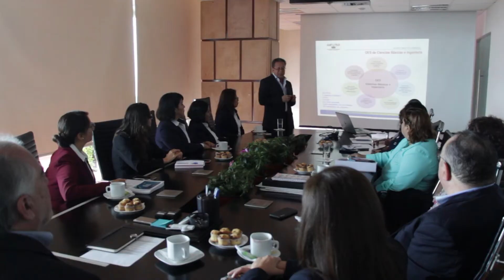Evalúan calidad del plan de estudios de Ingeniería Química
Ciudad Universitaria a 7 de junio de 2019.- La Universidad Autónoma del Estado de Morelos (UAEM) recibió este 6 de junio a integrantes del Consejo de Acreditación de la Enseñanza de la Ingeniería (CACEI) quienes visitaron la Facultad de Ciencias Químicas e Ingeniería (FCQeI) para evaluar la calidad del programa de Ingeniería Química.
El rector Gustavo Urquiza Beltrán recibió a los evaluadores en una reunión realizada en la Sala de Juntas de la Rectoría, en la cual informó que los pares académicos revisarían los rubros de personal académico, estudiantes, plan de estudio, valoración de objetivos de la carrera, logros y los recursos financieros.
Por su parte Viridiana León Hernández, directora de esta unidad académica comentó que actualmente la carrera de Ingeniería Química cuenta con 429 estudiantes y busca la reacreditación de calidad  para dar certeza a los alumnos, padres de familia, empleadores y sociedad en general.

Información: Oswald Alonso
Imágenes de video: Luis Arroyo
Fotografías: Mauricio González
Producción de audio, voz y edición: Griselda Navarro